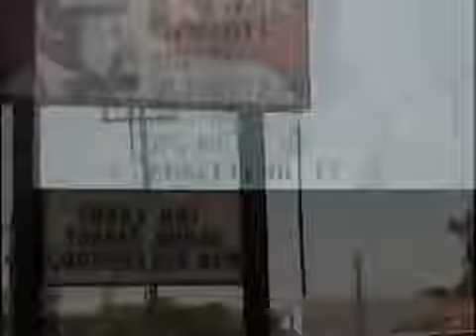Woman at KFC REFUSES TO LEAVE DRIVE THRU until they accept h